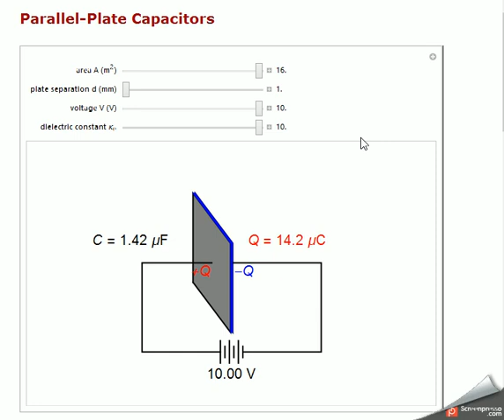6- parallel plate capacitors